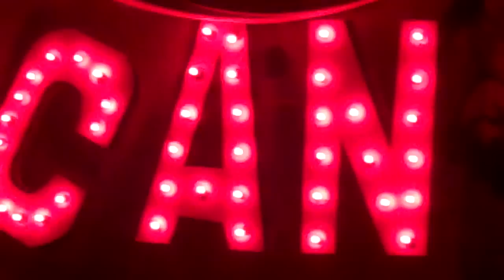TBASA with Marnie PLATINUM BOMBS (1 OF 10)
Tim Basaraba and the band Marnie (named after the Alfred Hitchcock film) live at The CanCan at Pike Place Market, Seattle Washington.